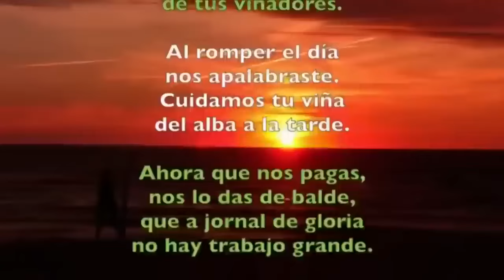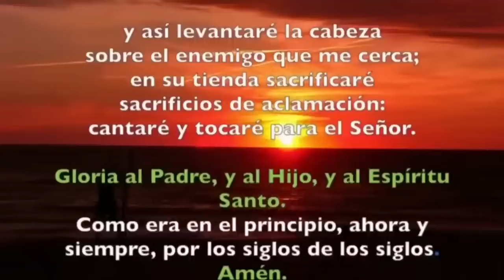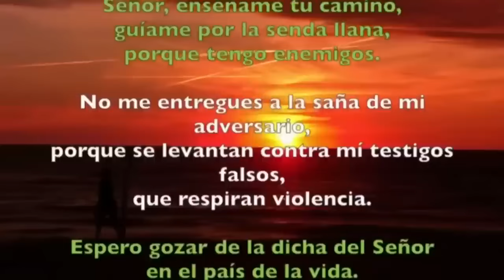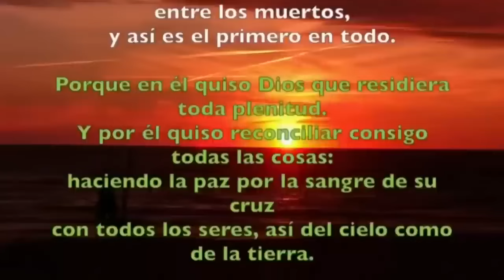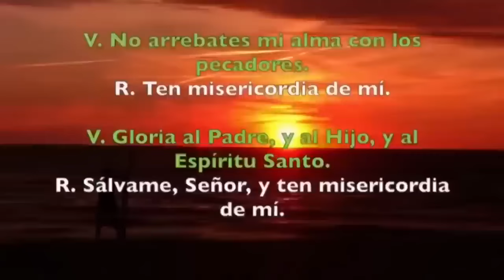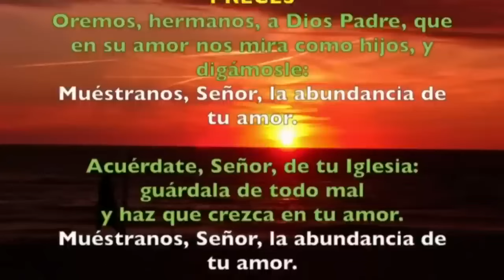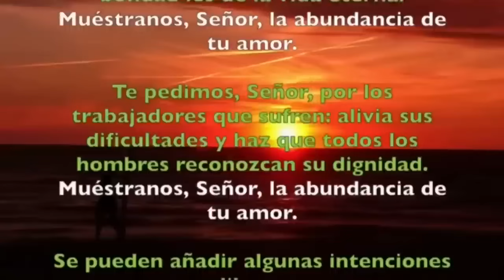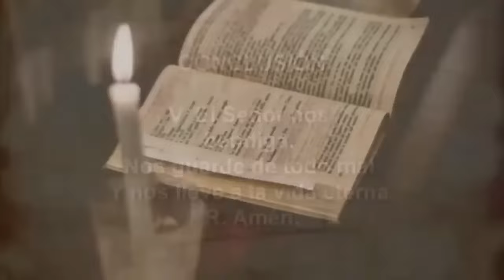Oración de la tarde (Vísperas), MIÉRCOLES 23 DE OCTUBRE 2024 | XXIX semana T. Ordinario